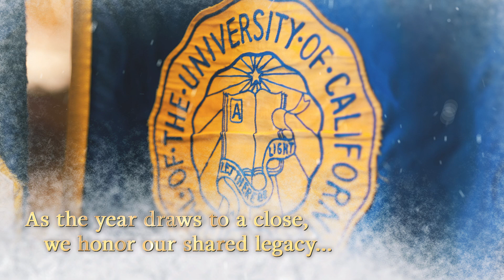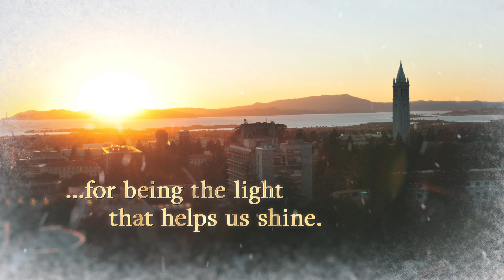Season's Greetings from the Cal Alumni Association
We are grateful for your generosity, and your commitment to our mission to connect alumni to each other and the university. Give today to continue our shared legacy of community and service to our beloved alma mater.

Photos courtesy of Frank Yang ’17, Jacob Phillips, Kelley L Cox ’09, the Orange County Cal Alumni Club, Kenneth Macaraig, Katherine Fiordalis, and Keegan Houser.